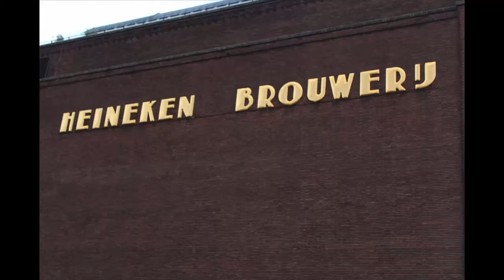🇳🇱 🇳🇱AMSTERDAM, NETHERLAND VLOG IIIII RAJIV RAI IIIII 🇳🇱 🇳🇱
Amsterdam is also a city of tolerance and diversity. It has all the advantages of a big city: rich culture, lively Amsterdam nightlife, international restaurants, good transport - but is quiet, and largely thanks to its extensive canals, has a little road traffic. In this city your destination is never far away, but get a bike for an authentic local experience. And if you are staying for longer, consider a daytrip from Amsterdam to see also the surrounding towns and villages. They are full of attractions. To know more about Amsterdam you can read some basic facts and info.